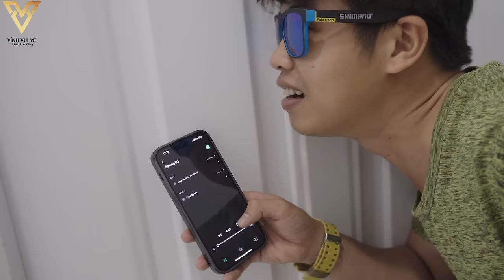Troll MÁY PHÁT HIỆN NGOẠI TÌNH - Phương và Vy Phát Cuồng | Vĩnh Vui Vẻ.